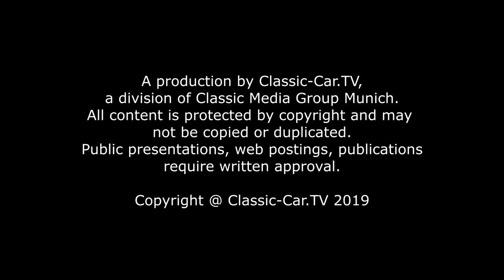OM 665 „Superba“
Der italienische Automobilhersteller Officine Meccaniche, kurz OM genannt, war Anfang des 19. Jahrhunderts für seine robusten und erfolgreichen Rennsportwagen bekannt. Besonders der OM 665 „Superba“ konnte durch seine zahlriechen Erfolge im Rennsport überzeugen. Die Typenbezeichnung des OM 665 leitet sich von der Anzahl der Zylinder des Reihensechszylinder-Motors und der 65mm Bohrung der einzelnen Zylinder ab. „Superba“ heißt übersetzt „superb“. Der 2 Liter Motor des OM 665 „Superba“ leistete bei 4500 U/min ganze 55 PS. Zwar waren die Motoren der Konkurrenz meist leistungsstärker, aber das geringe Gewicht und die besonders leichtgängige Lenkung verschafften dem OM 665 „Superba“ immer wieder besondere Vorteile. 1925 traten drei OM 665 Fahrzeuge in Le Mans in der Klasse unter 2 Litern an. Sie fuhren den vierten und fünften Platz im Gesamtsieg ein. Der dritte OM fiel in der 81. Runde aus. 1929 fuhr das Team Morandi und Rosa bei der Mille Miglia den dritten Platz im Gesamtsieg ein. Die Liste der Siege zwischen 1925 und 1931 wurde immer länger und kam auf rund 469 Siege. Bei der Targa Florio 1925 fuhr ein OM hinter vier Bugattis über die Ziellinie.
Dieser hier gezeigte OM 665 „Superba“ wurde 1927 gebaut. Die Produktion des äußerst erfolgreichen OM 665 Modells zog sich noch bis 1932. Die 665 Modelle wurden in den verschiedensten Modifikationen und Karosserieaufbauten hergestellt. Kurze und lange Chassis, verschiedene Motorengrößen, teils sogar mit Kompressor und stets mit einem neuen Kürzel hinter der Typenbezeichnung. Die Getriebeeinheiten wurden über die Jahre hinweg kontinuierlich verbessert.